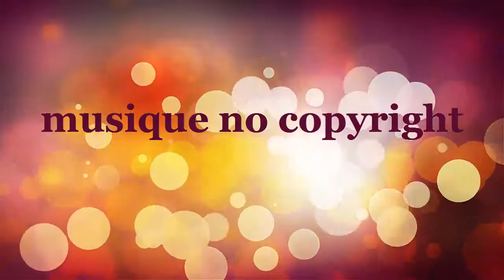Musique No Copyright Ehrling - You And Me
musique no copyright